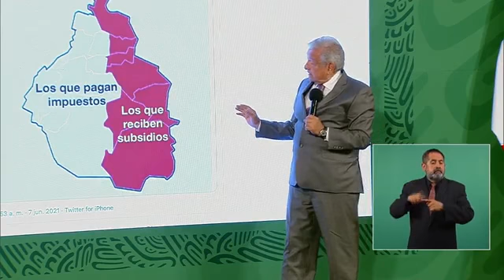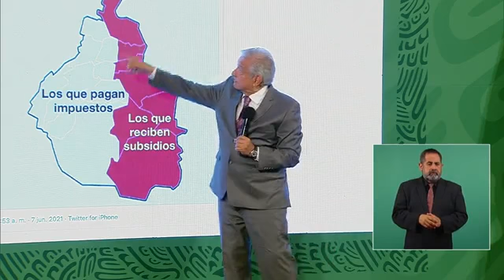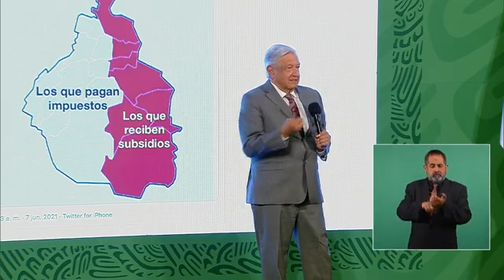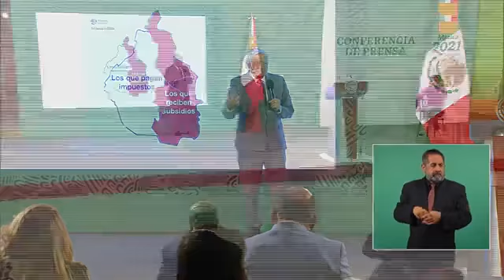SORPRENDENTE RESPUESTA DE JORGE GILBERTO RAMOS ÁVALOS A LEÓN RODRIGO KRAUZE TURRENT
Los PRIANRDMC están desde ya empezando la campaña con miras al 2024 pero lo único que consiguen es sacar mas el cobre y enseñar la oreja pues entre mas patalean mas se ensucian y nada logran en su afán de nadar contra corriente nada pueden hacer en beneficio propio cuando unos cuantos payasitos quieren detener el gran movimiento que realiza el tigre toda una avalancha que arrasa,  la 4T una TRANSFORMACIÓN que no se detendrá,  mucho menos ahora que la gente no esta dispuesta a  vender el voto y tampoco a permitir que alla quienes se dedique a mapachear y comprar votos , BENDICIONES PARA TODS AMLOVERS